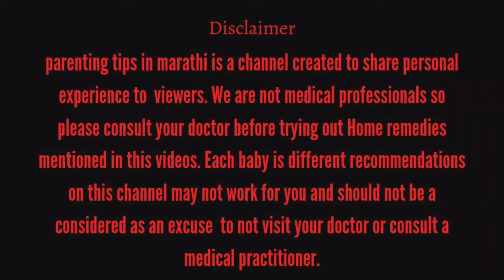मासिक पाळी नंतर किती दिवसांनी संबंध ठेवावे | लवकर गर्भ राहण्यासाठी मासिक पाळी नंतर कधी संबंध ठेवावे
मासिक पाळी नंतर किती दिवसांनी संबंध ठेवावे | लवकर गर्भ राहण्यासाठी मासिक पाळी नंतर कधी संबंध ठेवावे @ParentingTipsinMarathi

या विडीयो मध्ये मासिक पाळी नंतर कधी संबंध ठेवल्यास गर्भधारणा होत ओव्हूलेशन म्हणजे काय गर्भधारणा होण्यासाठी मासिक पाळी नंतर कोणत्या दिवशी संबंध ठेवावे तसंच मासिक पाळीत संबंध ठेवल्यास गर्भधारणा होत का ते सगळं या विडीयो मध्ये सांगितले आहे म्हणून विडिओ शेवटपर्यंत पहा आणि चॅनल ला सब्स्क्राइब करा...

मी जे प्रॉडक्ट माझ्या गरोदरपणात वापरले तसेच आम्ही राजवीर साठी जे प्रॉडक्ट व एज्युकेशनल खेळणी वापरतो  त्याची लिस्ट तुम्हाला आमच्या Amazon Store वर मिळेल.
स्टोर लिंक :

ओव्हूलेशन म्हणजे काय

parenting tips in marathi is a channel create by to share personal experience to  viewers. We are not medical professionals so please consult your doctor before trying out Home remedies mentioned in this videos. Each baby is different recommendations on this channel may not work for you and should not be a considered as an excuse  to not visit your doctor or consult a medical practitioner.